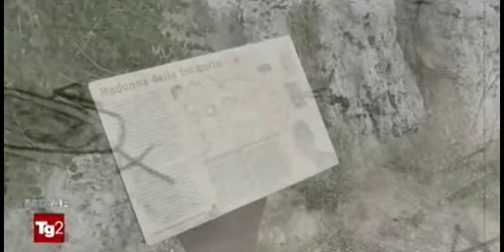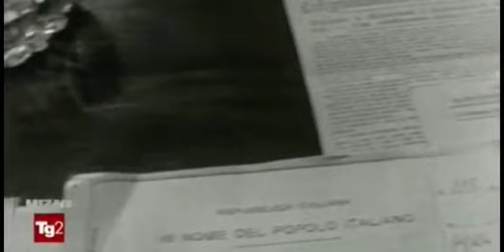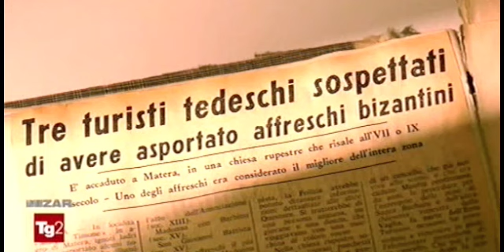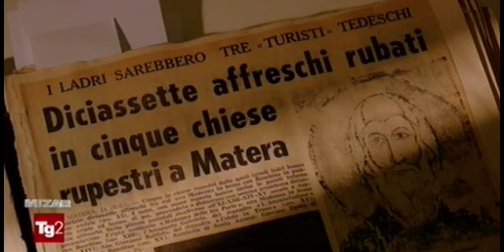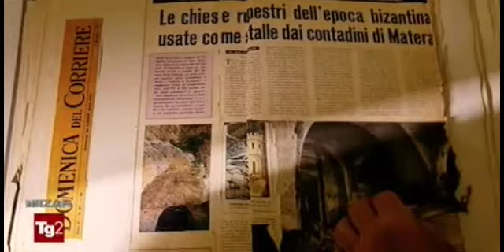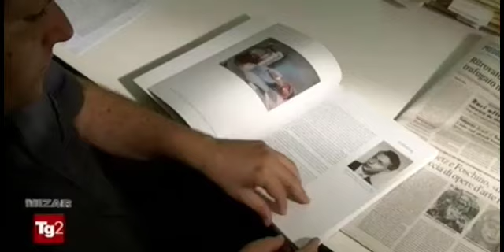Su TG2 Mizar la storia dell'affresco ritrovato (da Francesco Foschino)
Il primo novembre scorso all'interno della rubrica del TG2, "Mizar", hanno trasmesso un approfondito racconto documentario sulle vicende (quelle più recenti risalgono all'aprile del 2012, come rendicontato sul nostro blog all'epoca e con tanto di reportage, curato proprio dal nostro "detective" dei beni culturali) inerenti il ritrovamento di uno degli affreschi rubati da Rudolf Kubesch nei primi anni '60, proprio dopo una serie di ricerche svolte da Francesco Foschino con la complicità di Friedrich Sernetz.

Evitiamo qui di raccontare questa lunga e interessante storia, un po' perché l'ha raccontata proprio Francesco su questo blog (qui trovate il reportage girato due anni fa ], mentre qui, se volete proprio approfondire c'è tutta la "cerimonia" di riconsegna dell'affresco ]), un po', un bel po' perché lo stesso Francesco, con Raffaello De Ruggieri, l'ha raccontata ai microfoni del TG2.

Mettetevi comodi sul divano col vostro iPad e guardatevi questi venti interessanti minuti.